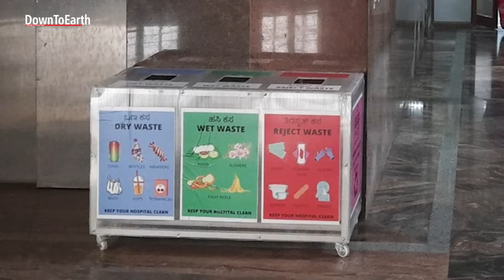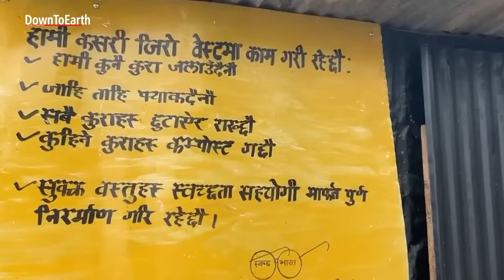Best practices in solid waste management | Bangalore Karnataka, Jalandhar Punjab and Mangan Sikkim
In 2021, India launched the second leg of its flagship programme, the Swachh Bharat Mission (SBM) 2.0, billed as the world’s largest sanitation drive. CSE has partnered with the Union Ministry of Housing and Urban Affairs (which oversees SBM 2.0) to build capacities of all stakeholders for strengthening the Mission’s implementation on the ground. Under this partnership, officials from over 450 urban local bodies and 39 non-government entities have undergone intensive residential training in CSE’s green campus, the Anil Agarwal Environment Training Institute (AAETI).
Many of these trainees have been able to implement the learnings in their respective fields and zones – the Changemakers’ Conclave has brought them together to share these experiences of implementation.